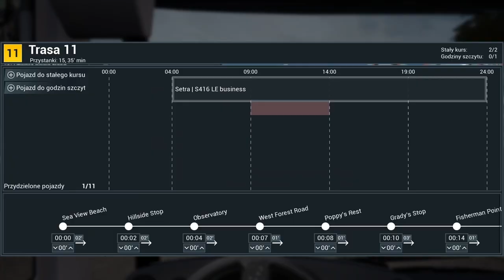Bus Simulator 21 #9 - To jest już koniec, ale czy na pewno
Wrzeście udało mi się skończyć wszystkie misje ( z podstawki gry ), ale to nie jest koniec. 16 maja 2023r. gra będzie rozbudowana o nowe tereny, w przyszłości ( według informacji na Steam ) pojawią się też TRAMAWJE ( nie liczyłbym na Pesy i Konstale ) i autobus szkolny.

P.S. Przez kilka dni męczyłem się, żeby skończyć i przed przyspieszeniem gry film trwał ok.12 godzin.